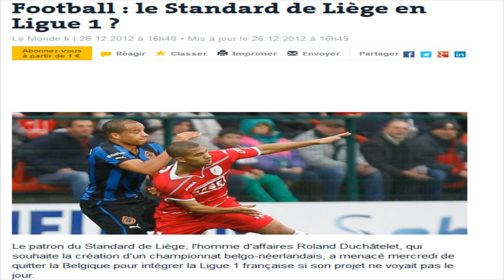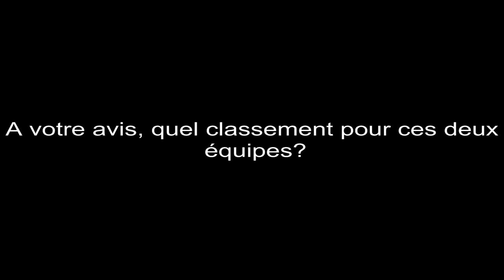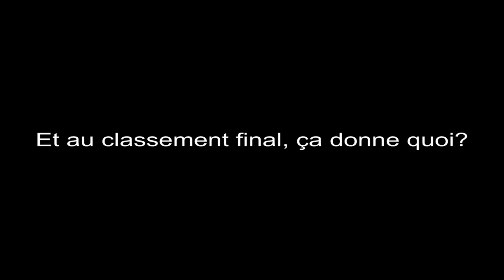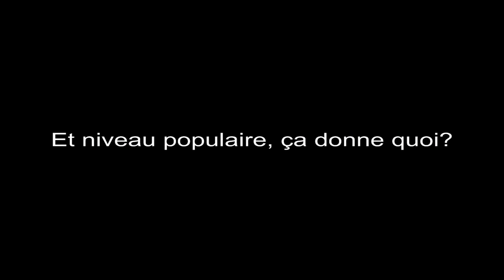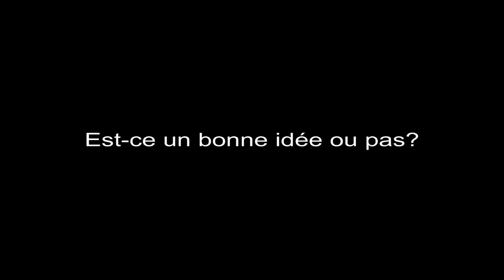Les expériences FM: Le Celtic et le Standard se barrent! #2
Veuillez lire la description SVP.

Bonjour à tous, nouvelle série dans laquelle je vais mettre en scène différents scénarios complètement impossible ou pas encore arrivé dans le monde du foot actuel et voir via Football Manager quels résultats tout cela peut-il donner. J'espère que ça va redonner un peu d'originalité à ma chaine mais surtout n'hésitez pas à me donner votre avis pour que je sache si ça vous plait et ce qu'il faut améliorer pour les prochains épisodes. Bon visionnage à tous, Coach.

PS: je ne contrôle pas l'équipe, je laisse l'IA!

coachfmiram sur Skype!